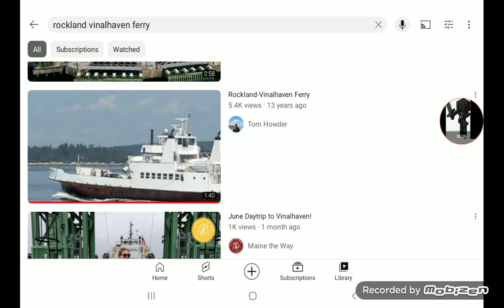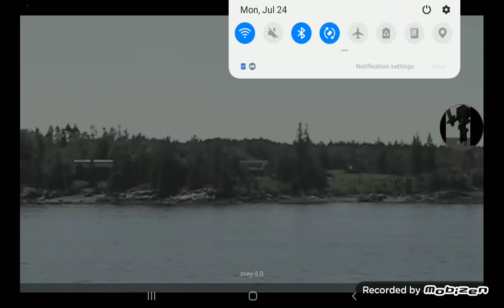me explaining when I will be going back to vinalhaven